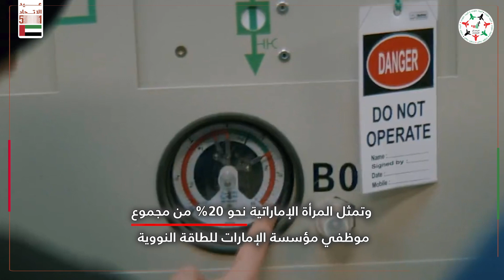المرأة الإماراتية حققت إنجازات تاريخية على مدار 50 عاما من تأسيس دولة الإمارات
شريك استراتيجي ومحوري في عملية استشراف المستقبل.. المرأة_الإماراتية حققت إنجازات تاريخية على مدار 50 عاما من تأسيس دولة الإمارات، بمشاركتها في العديد من المناصب القيادية والفاعلة

‎تابعوا فرسان_الإمارات عبر حساباتنا التالية